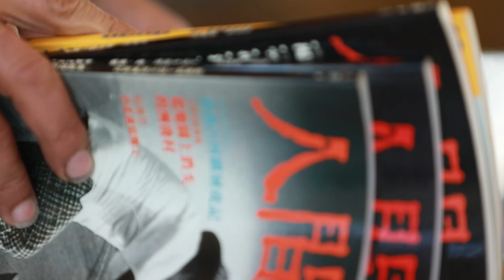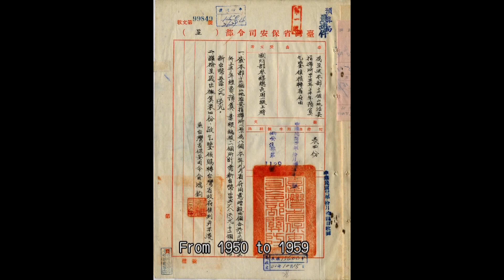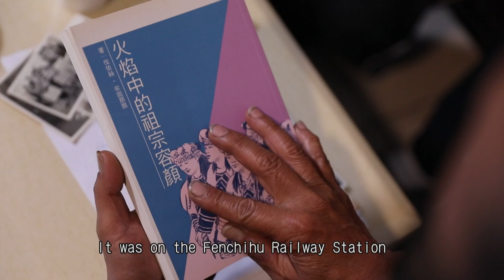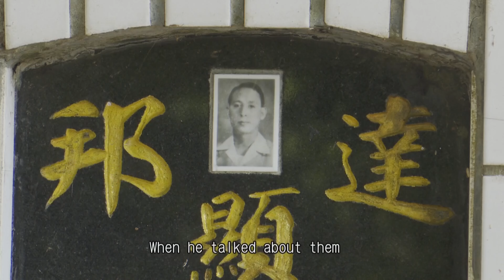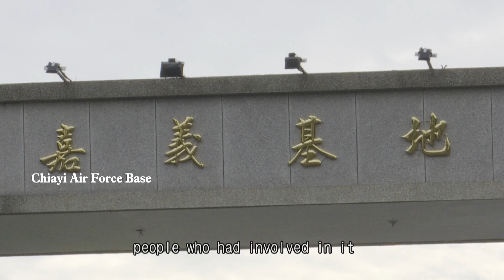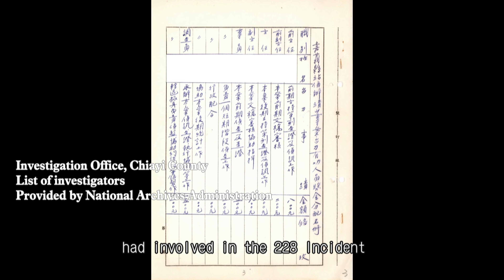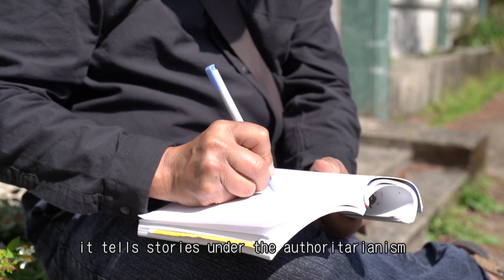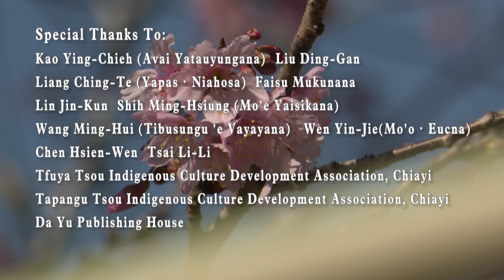Wu Fong Mountain security Command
Currently we have found that the Taiwan Provincial Security Command had set up offices of mountain security on many mountain passes (ex: Alishan in Chiayi and Jaoban Mountain in Taoyuan) and deployed police and military troops in indigenous villages since 1950. These offices were withdrawn around 1960, and on the current buildings, there is not any clue of the past.
This project means to reconstruct historical memories and archives during the authoritarian rule through oral history and video documenting of people who had been affected by the political oppression, so a more complete picture of the White Terror in indigenous regions will be drawn out. This project was initiated by the National Human Rights Museum and conducted by the Indigenous Peoples Cultural Foundation. Based on declassified archives and oral history, and through visual media, the interviews and filming of victims and incident sites are able to provide Taiwan’s society with the truth of the persecution of indigenous peoples by the authoritarian government.